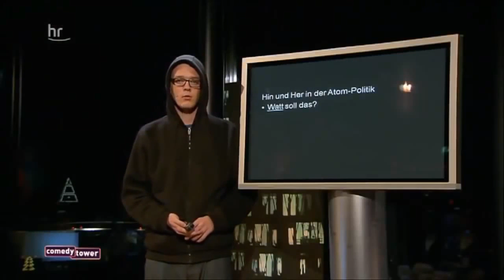Comedy Tower mit Ingo Appelt,Vince Ebert, Barbara Ruscher, Johannes Scherer und Senay Duzc